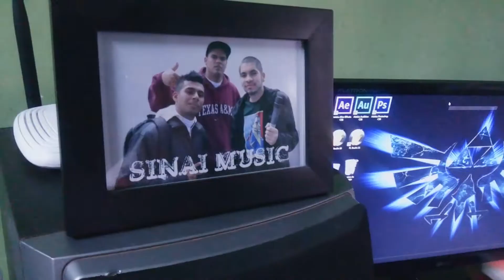No Perréo - AriEl Levita - SinaiMusic - Video Official